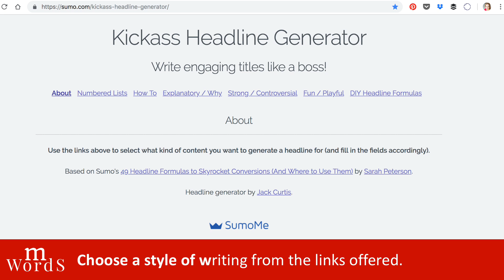How to Find Your Old LinkedIn Posts, Likes, Comments and Shares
Here's a quick shortcut to find your old LinkedIn posts (aka status updates) and content - as well as the content of other LinkedIn members that you've liked, commented or shared.